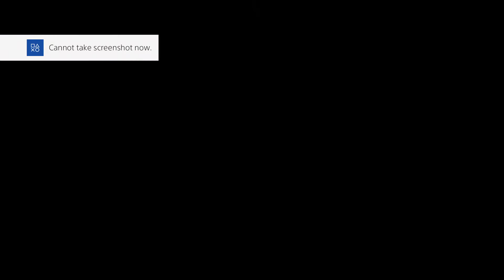Identity Theft!! Let's Play Persona 5 Royal For The First Time! Episode: 95.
How are there no memes of Identify theft Kasumi?! I feel like that should be a crime against the meme community. This was a twist though that I was not expecting and I have to say, so far this true ending route is really hyping me up and getting me pumped to play more of this game! I was worried it was going to be as rushed as the ending of Good ending but I am proven wrong on that. Thanks game!

-Josh